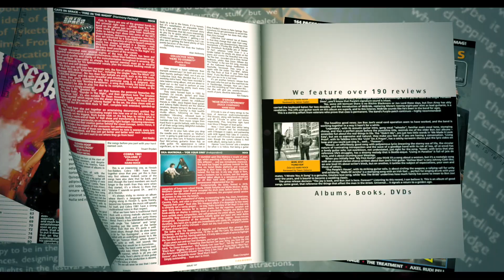Issue 107 Is HERE!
𝗜𝗦𝗦𝗨𝗘 𝟭𝟬𝟳 𝗜𝗦 𝗛𝗘𝗥𝗘! 164 pages crammed full of interviews, reviews and features.

Your summer read sorted!

𝙄𝙨𝙨𝙪𝙚 #106 𝙞𝙨 𝙖𝙫𝙖𝙞𝙡𝙖𝙗𝙡𝙚 𝙖𝙨 𝙖 𝙙𝙤𝙬𝙣𝙡𝙤𝙖𝙙 𝙛𝙤𝙧 𝙟𝙪𝙨𝙩 £1